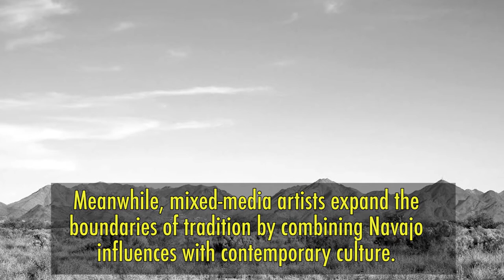Navajo and Hopi Art in Arizona Continuing Traditions